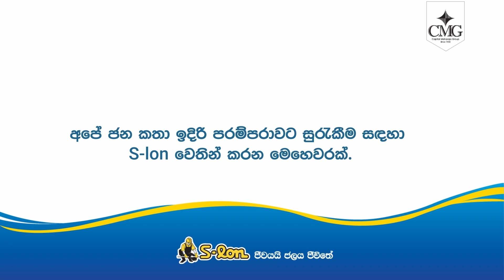අන්දරේ සීනි කෑ හැටි - අපේ ජන කතා ඉදිරි පරම්පරාවටත් සුරැකීම සඳහා S-lon වෙතින් කරන මෙහෙවරකි !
ලාංකීය ජන කතා තුළින් සමාජයට සැමවිටම ආදර්ශමත් පණිවිඩයක් සන්නිවේදනය කරයි.
වර්තමාන සමාජය තුළ ජීවත් වීමේදී මිනිසුන්ගේ විවිධාකාර රැවටීම් වලට අසු නොවෙමින් ජීවත් විය යුතු බව අන්දරේගේ මෙම ජනකතාව ඇසුරෙන් ලබා දෙන ආදර්ශය වේ.
මෙවන් කතා ඉදිරියේදීත් අප වෙතින් බලාපොරොත්තුවන්න.
අපේ ජන කතා ඉදිරි පරම්පරාවටත් සුරැකීම සඳහා S-lon වෙතින් කරන මෙහෙවරකි !